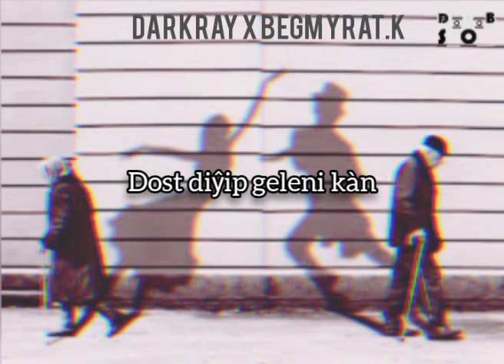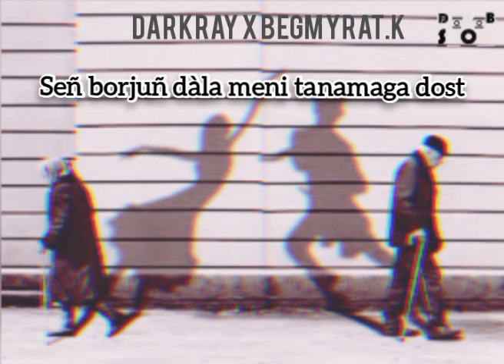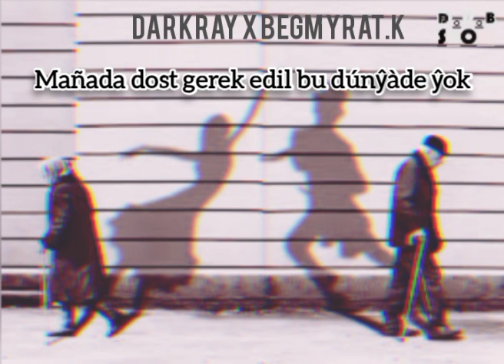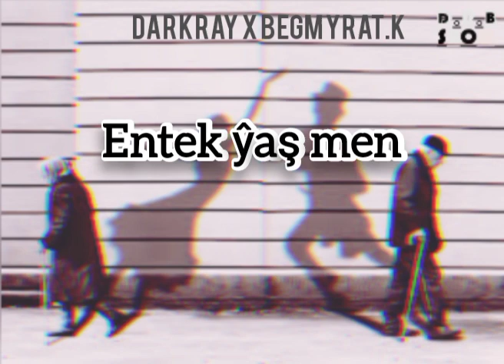DarKraY feat Begmyrat.K _ Yo Yo oY oY tmrap 2022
Tazeje aŷdym diñlàp dyñç alyñ teswirleriñizi ŷazmagy unutmañ ol biz úçin wajyp